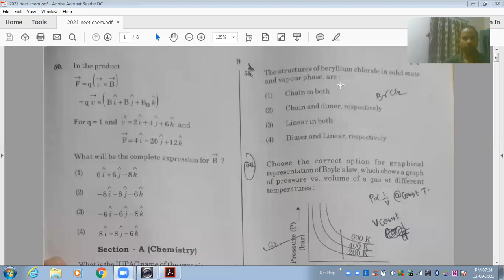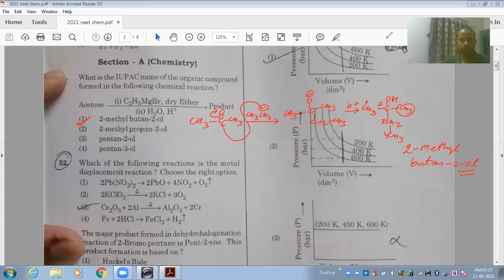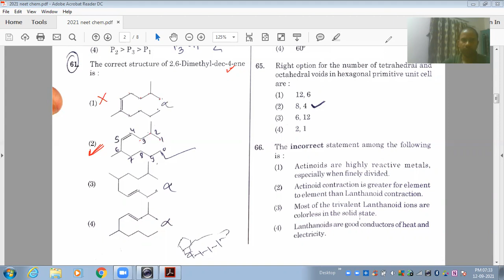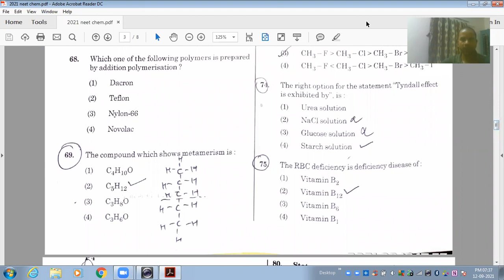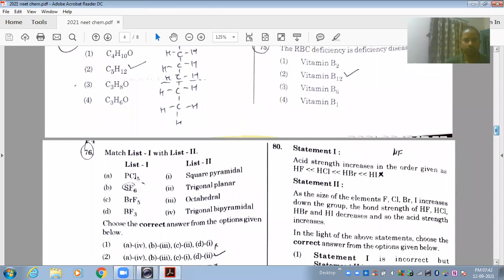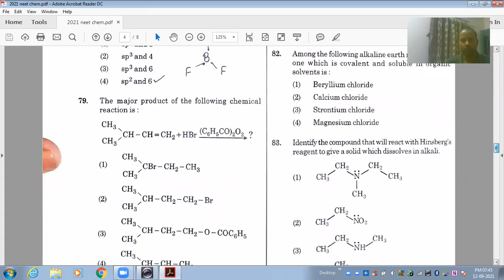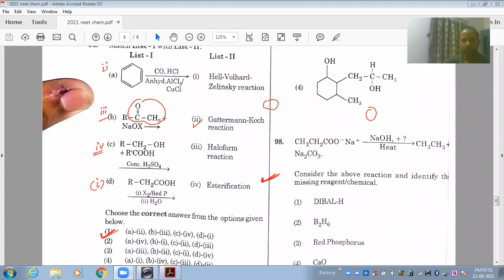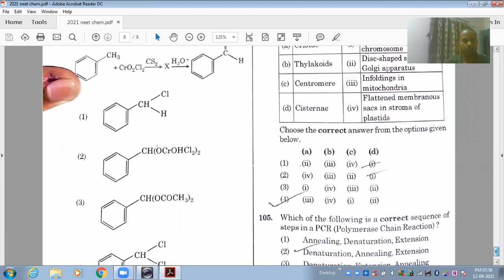NEET 2021 Questions and Solutions, chemistry Questions and Solutions, NEET Questions paper 2021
NEET Organic Chemistry Questions and it's Solutions.
NEET 2021 Questions paper and it's Solution